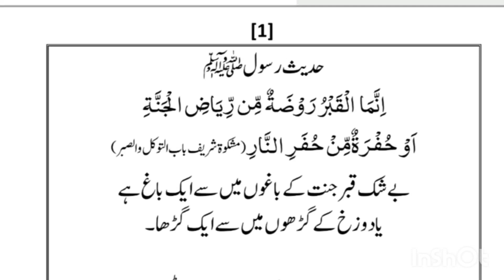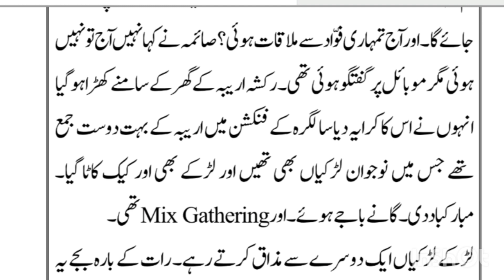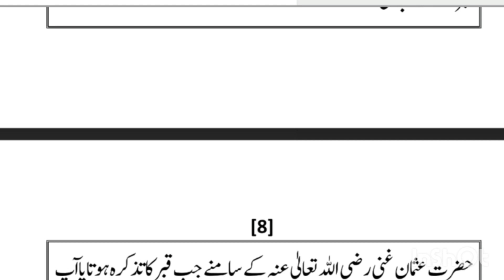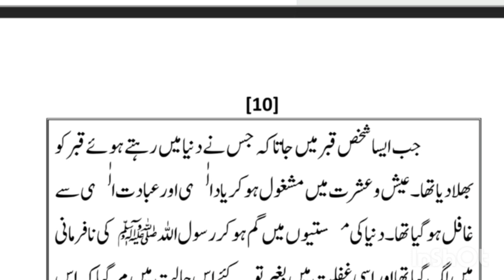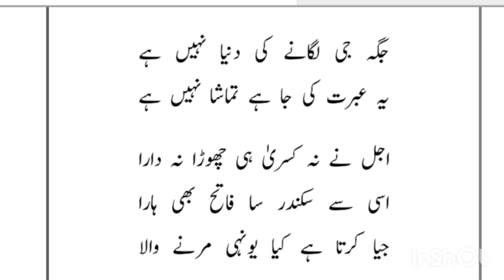Aek Aurat Ka Sacha Waqia|| Islamic Urdu Story || Islamic Waqiyat